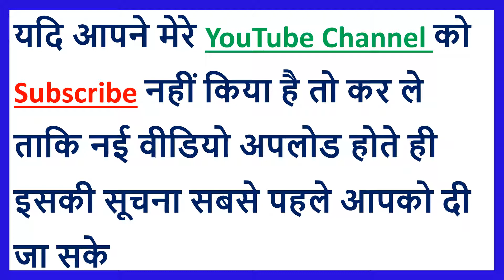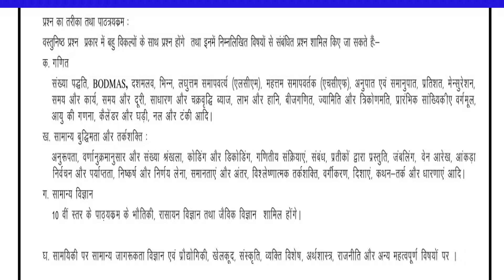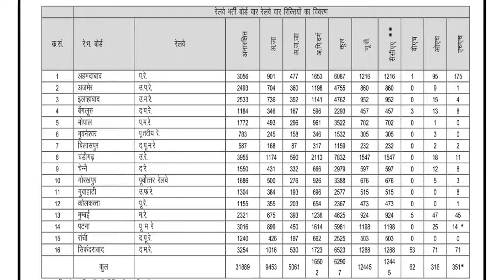Railway Group - D Syllabus / Exam Scheme /Total Vacancy